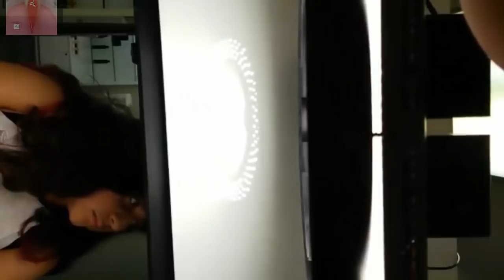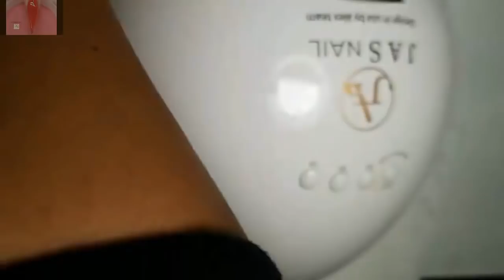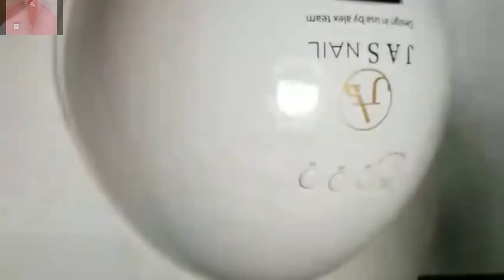NEW ART DESIGN 2018/NAIL TECHNICIAN,ALEX TRUONG👍 THE BEST NAIL 😱ART DESIGN😱 | 314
-New art design 2018,nail technician,Alex Truong,the best nail art design compilation 2 0 1 8.
-NAIL TECHNICIAN,ALEX TRUONG NAILS,DAVID HOANG NAIL,SMILE TRUONG NAILS,CHRISTINE NAILS,